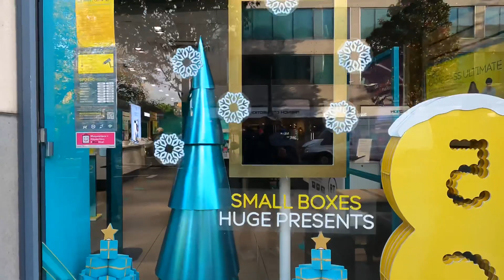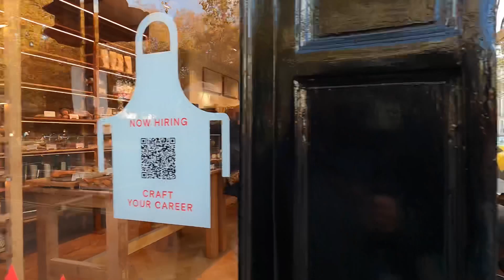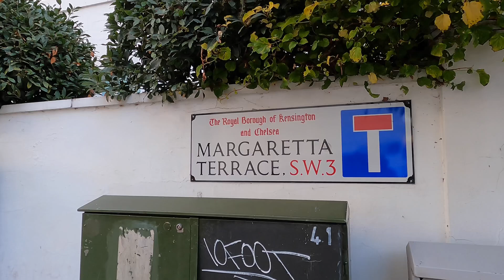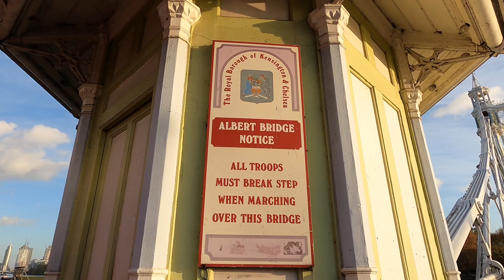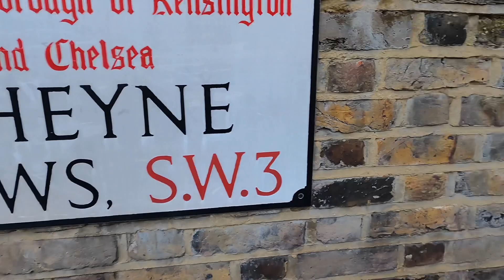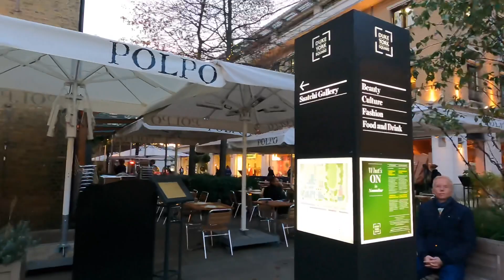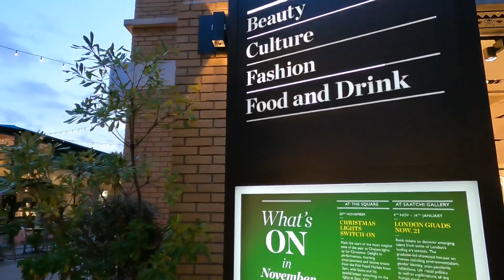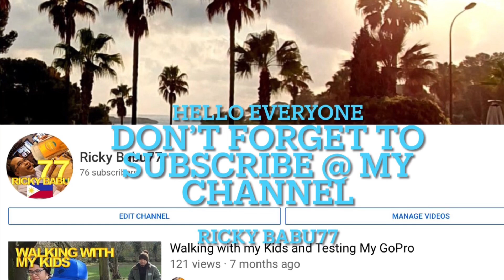Winter Walk @ London Trendy Kings Road,Chelsea Window Shopping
Music by; Nana Kwabena—Bella Bella Beat =An Jone—Islabonita=Bobby Richards—Muriel=Joey Ramone—Teenage Dance Party=Michael Lockwood—illumination